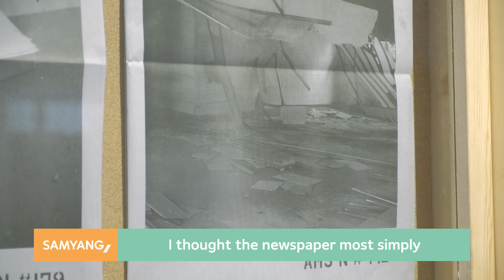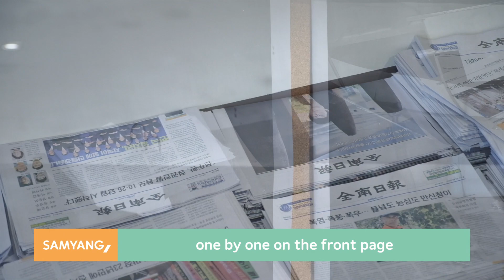SAMYANG x 2018 GWANGJU BIENNALE_Seungwoo Back Interview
With the theme ‘Imagined Borders’, the 2018 Gwangju Biennale opened last month on the 7th. Running for 66 days, this is the 12th time the Biennale has been held. This year Samyang Optics is in attendance and we’re excited to be showcasing the amazing works of two talented artists from Korea. Check out our interview with Seungwoo Back and his experience with Samyang lenses!

[Exhibition Information]
✔Title: Imagined Borders
✔Dates: September 7th ~ November 11th, 2018
✔Location: Gwangju Biennale Exhibition Hall, Asia Culture Center, Select Locations in Gwangju Metropolitan City